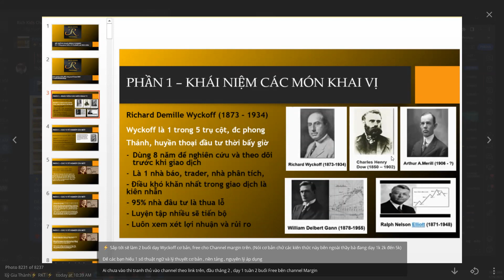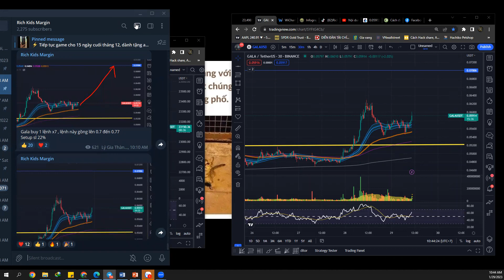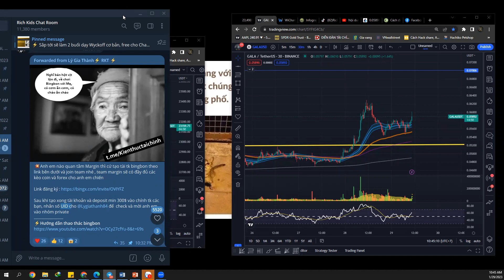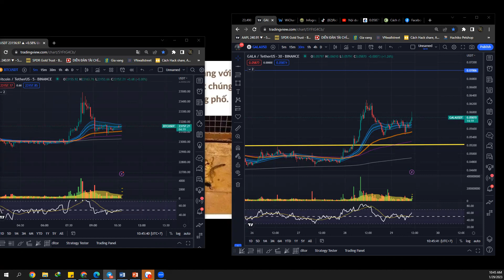Khóa Wyckoff- VSA cơ bản , Free dành cho cộng đồng Channel margin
⚡️ Sắp tới sẽ làm 2 buổi dạy Wyckoff cơ bản, free cho Channel margin trên. (Nói cơ bản chứ các kiến thức này bên ngoài thầy bà đang dạy 1k 2k đến 5k)

Để các bạn hiểu 1 số thuật ngữ và lý thuyết cơ bản , nền tảng , nguyên lý áp dụng

Ai chưa vào thi tranh thủ vào channel theo link trên, đầu tháng 2 , dạy 1 tuần 2 buổi Free bên channel Margin

Sau khi tạo xong tài khoản và deposit min 300$ vào chính tk các bạn, nhắn số UID cho T.me/Lygiathanh84 để  check và mời anh em vào nhóm private
⚡️Hướng dẫn thao thác bingbon